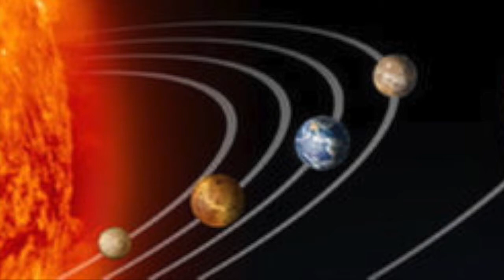Exploring Venus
Venus is named for the ancient Roman goddess of love and beauty. (Venus is the Roman counterpart to the Greek goddess Aphrodite.) It is believed Venus was named for the most beautiful of the ancient gods because it shone the brightest of the five planets known to ancient astronomers. Other civilizations have named it for their god or goddess of love/war as well. -NASA

Visit our solar system's planets. Search for life on mysterious moons. Travel through the Milky Way and Beyond!

Exploring Space takes you throughout the cosmos, touring planets and stars in virtual reality.